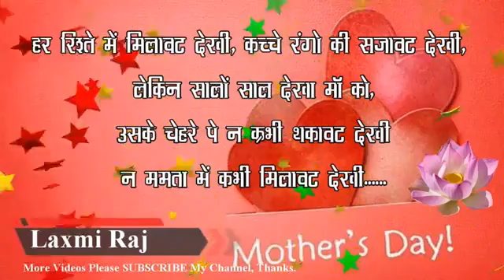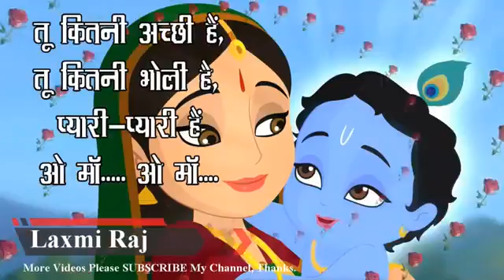जान्हवी तृप्ती शर्वरी उनवणे(5)